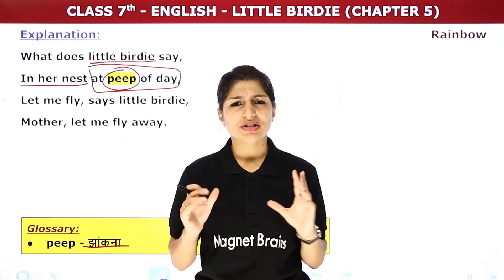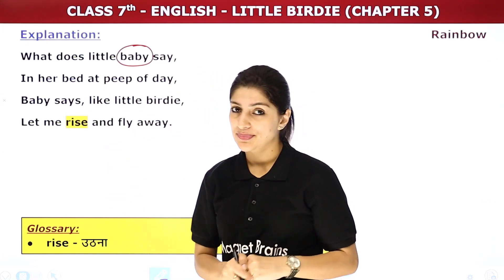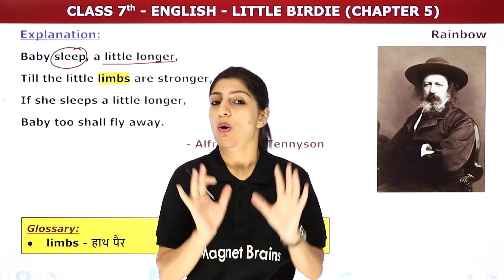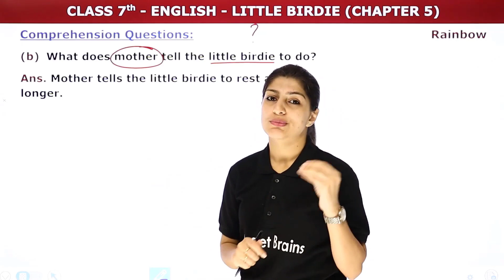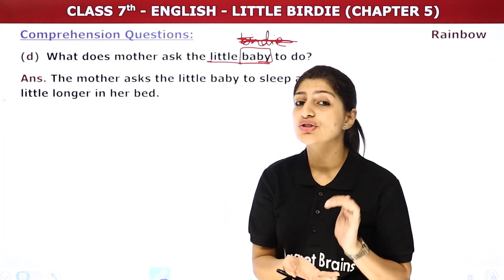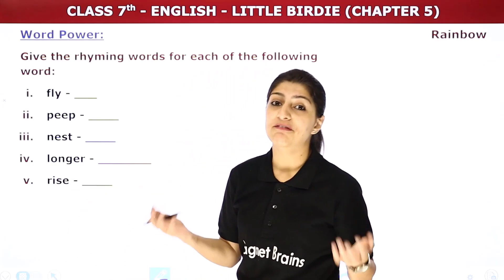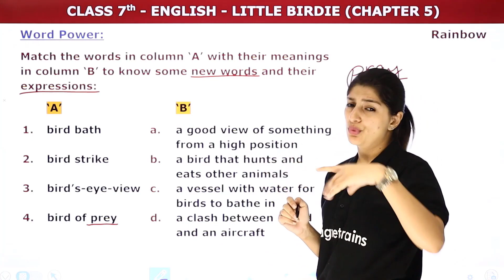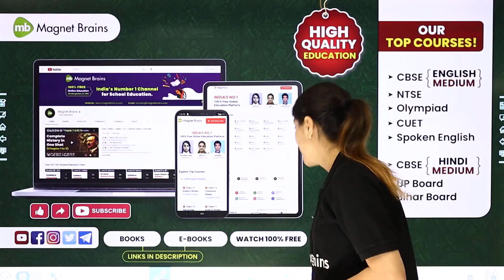Little Birdie - Full Chapter Explanation | Class 7 English (Rainbow) Chapter 5 | UP Board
✔️ Class: 7th
✔️ Subject: English - UP Board
✔️ Chapter: Little Birdie (Chapter 5)
✔️ Topic Name: Little Birdie - Full Chapter Explanation
✔️ Topics Covered In This Video (By Anisha Mam): This video provides an full chapter explanation of chapter - Little Birdie. Anisha Mam, an experienced teacher and subject expert, will go through each of the questions and provide detailed explanations to help students understand the chapter better. With this video, students can practice the answers and be well-prepared for their exams.
00:00 Introduction: Little Birdie - Full Chapter Explanation
01:10 Explanation
07:13 Comprehension Questions
11:55 Word Power
16:33 Website Overview